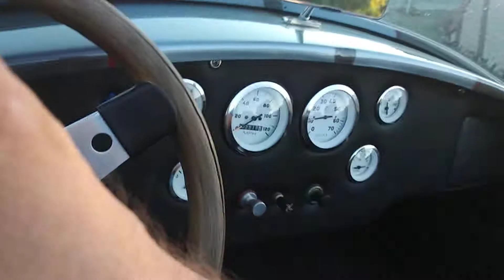1967 shelby cobra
1967 shelby cobra